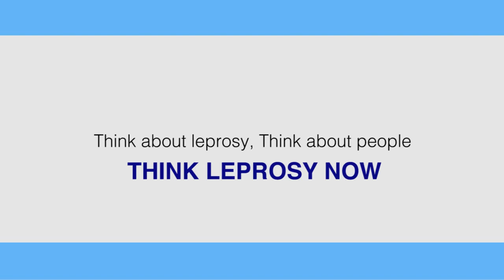THINK LEPROSY NOW OGBOMOSO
JCI Nigeria members taking ACTION in sensitizing the people about the importance of accepting people already CURED from LEPROSY in Ogbomosho, Oyo State, Nigeria.